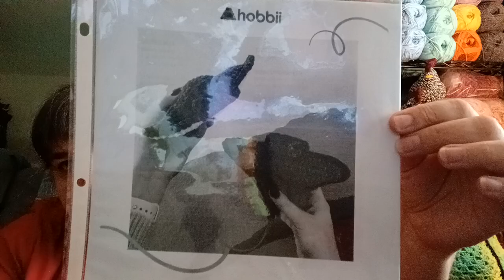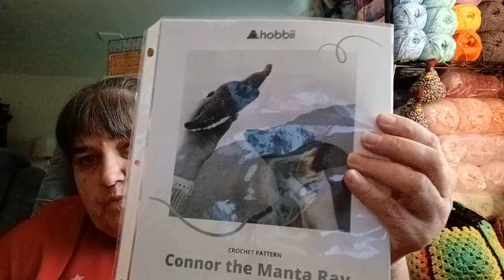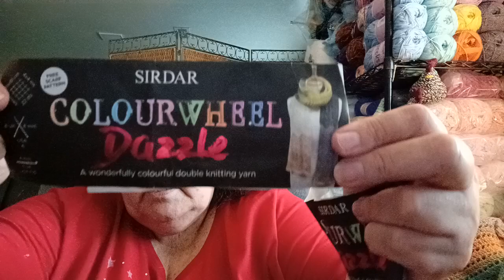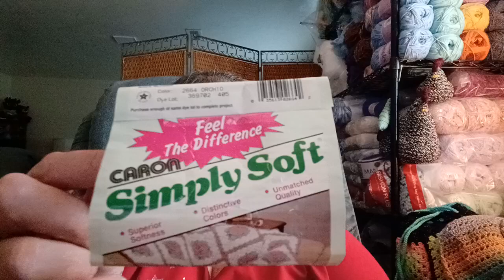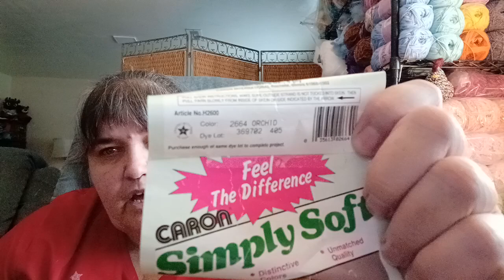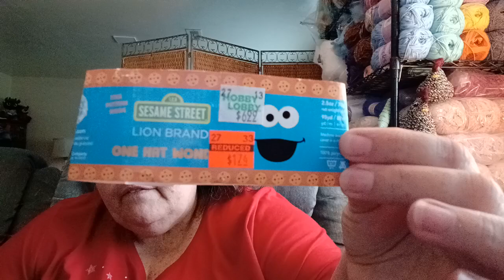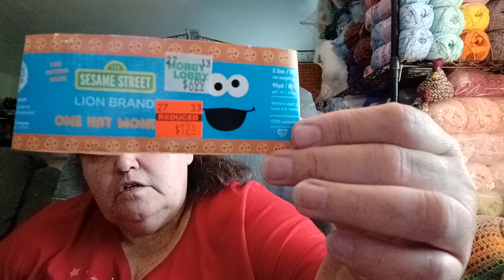Finished makes 7/13/2024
@sharingsharoncreates5290 characters lovey idea
@OpheliaTalks  Agatha reading shawl